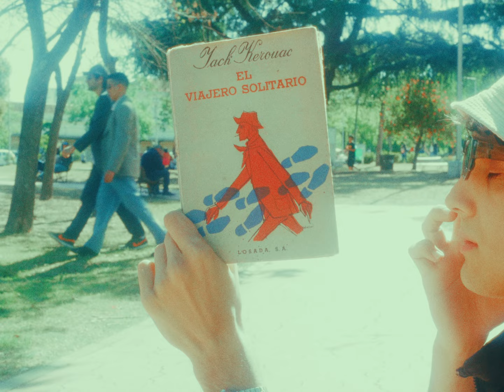Ricardo DiCaprio - James Bondiola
Dirigido por @sampa.nico & @nacochanepa

Ricardo DiCaprio es:

Matias Bevacqua en guitarras
Joel Nazarenos Carrazana en batería
Gastón Bevacqua en bajo

Grabado y mezclado por Matias Bevacqua

Masterizado por Maxi Forestieri